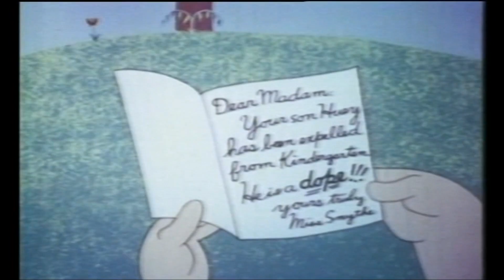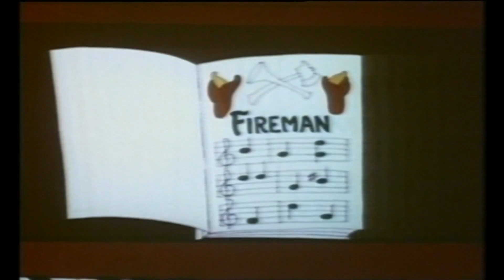Classic Best of Cartoons 8. Teil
Classic Cartoon:            in 16:9 HD
Weltberühmte Zeichentrickfiguren     🦆
Ein paar Film sehnen sind können iden·tisch sein aus dem  6.Teil
1.  Daffy Duck: Der Pantoffelheld  (The Henpecked Duck,  von 1941, WB)
2. Baby Huey: Hugo, das Riesenbaby  (Quack-a-doodle-Doo,  von 1950, Famous)
3. Baby Huey: Hugo muß zur Schule  (Pest Pupil,  von  1957, Famous)
4. Betty Boop: Ein Herz für Tiere  (Betty Boop and Henry,   von 1935, Fleischer)

Erleben Sie die tollen Abenteuer von
1.Woody Woodpecker und seine Freunde
Der Cartoon - Klassiker aus der Zeichenfeder von Walter Lanz.

2.Duffy Duck und seine Freunde
Duffy Duck ist neben Bugs Bunny die zentrale Figur der Looney Toons.

3.Bugs Bunny und seine Freunde
Erleben Sie den berühmtesten Hasen der Welt und viele seiner Freunde und
Gefährten in vergnüglichen Zeichentrickfilmen  aus der Pionierzeit der
Looney Toons.

4.Popeye und seine Freunde
Popeye. der bescheidene Held wurde 1929 ins Leben gerufen und ist bis
heute einer der weltweit bekanntesten und beliebtesten Comicfiguren.

5.Schweinchen Dick und seine Freunde
Schweinchen Dick ist manchmal etwas schüchtern und vorsichtig. aber
Wenn es darauf ankommt, stellt es sich den Herausforderungen des Lebens.

6.Felix der Kater und seine Freunde
Felix der Kater - seit den 1930er Jahren erfreut er Alt und Jung mit
seinen lustigen Streichen.